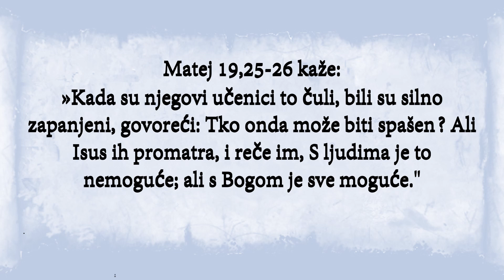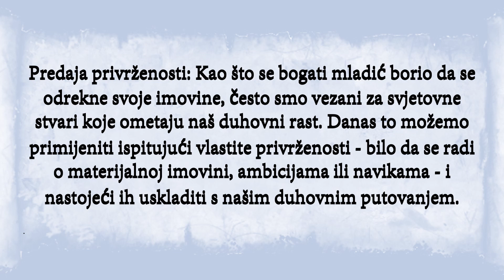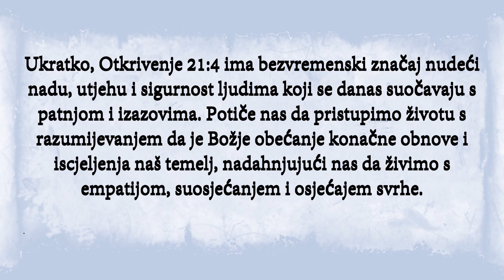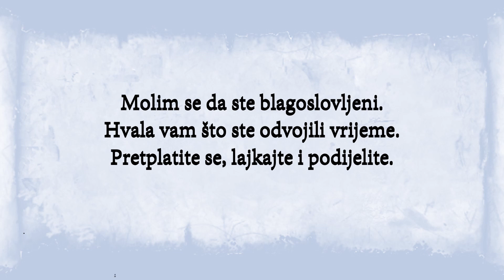Otkrivanje Božanskih Mogućnosti: Primjena Mateja 19:25-26 u Suvremenom Životu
Otkrijte duboku mudrost Mateja 19:25-26 i njegovu suvremenu važnost. Istražite kako nas ovi stihovi potiču da premašimo ograničenja, pronađemo nadu u izazovima i prihvatimo transformaciju kroz vjeru. Naučite kako ova vječna učenja mogu voditi nas u suočavanju s kompleksnostima suvremenog života.